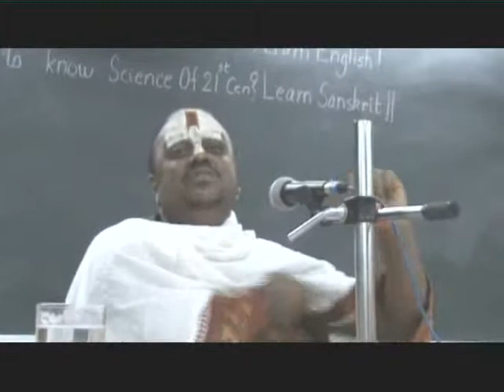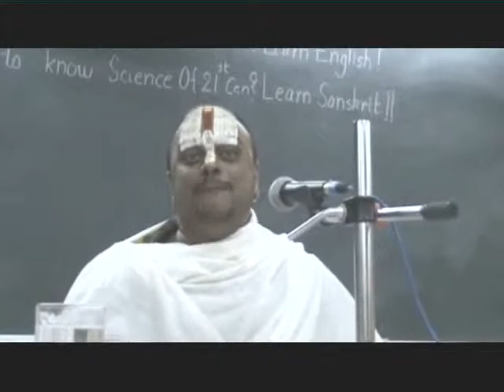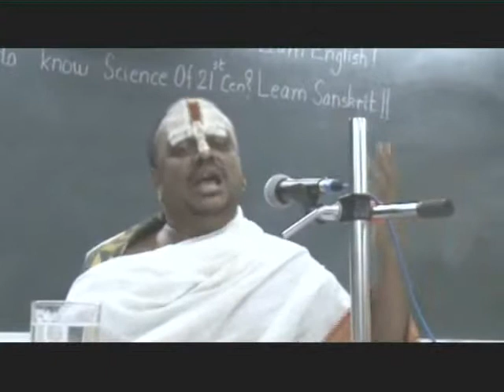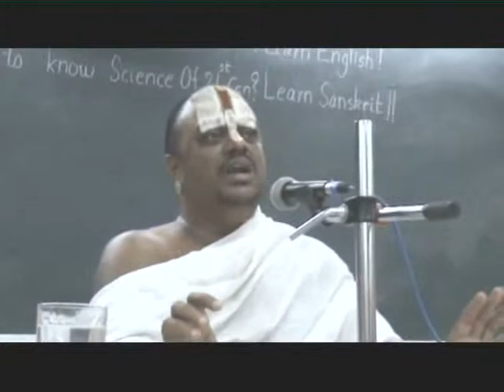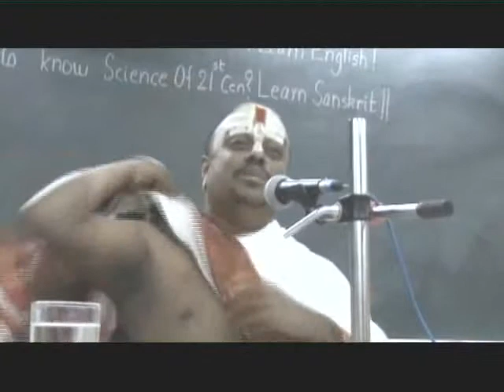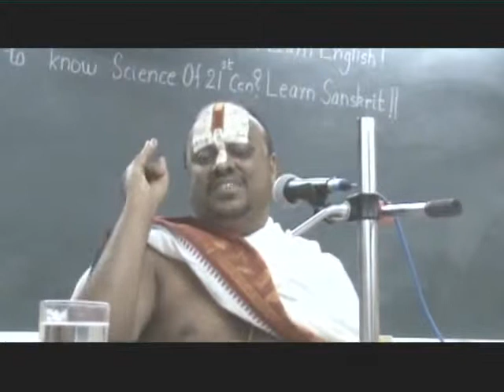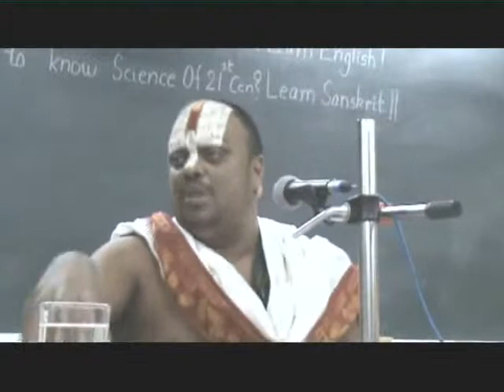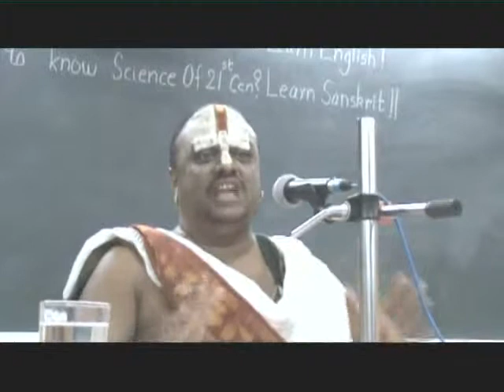Ancient Indian Knowledge Systems 2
Ancient Indian Knowledge Systems - Lecture in English by Sri U.Ve Prasanna Venkatachariar Chaturvedi Swami